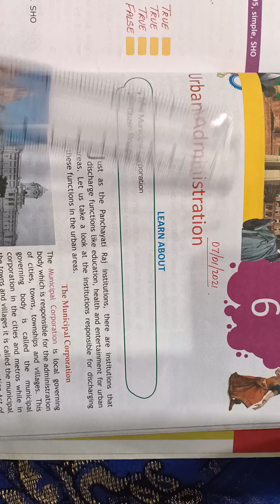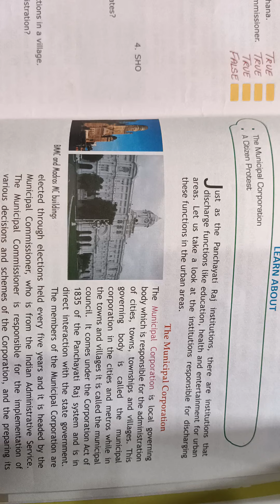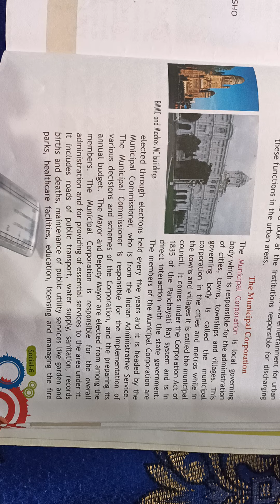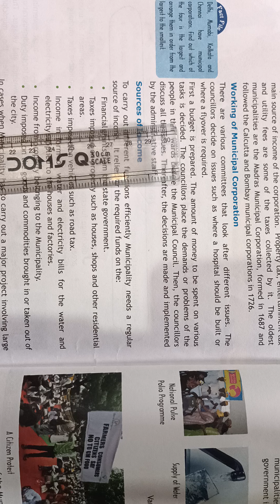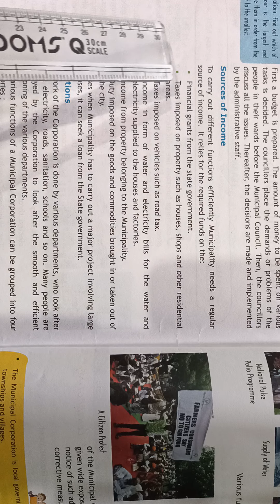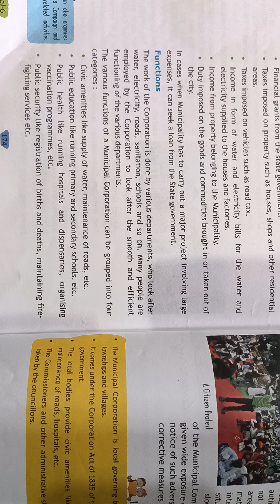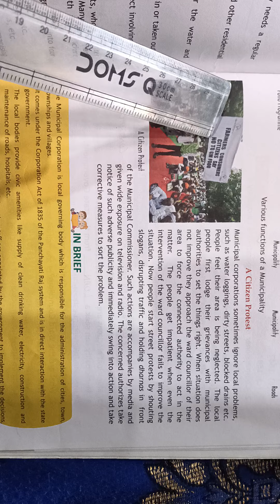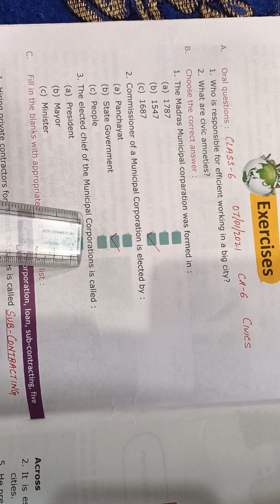CLASS - 6 Civics Chapter - 6 (07 / 01 / 2021)